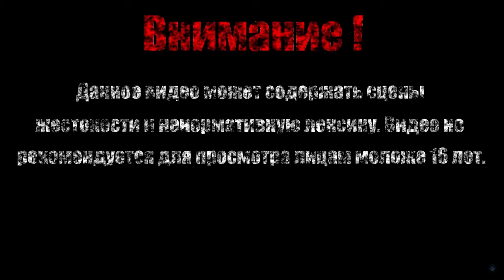ПО ДРУГУЮ СТОРОНУ ВРАТ【Quest Hunter】#7